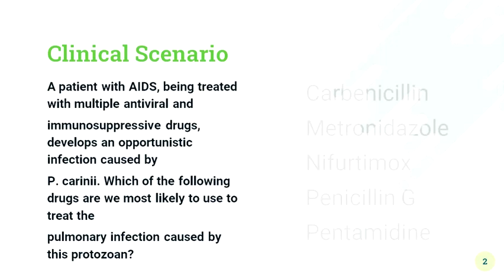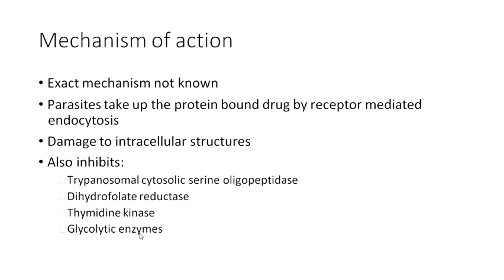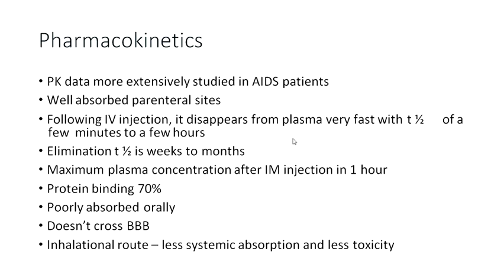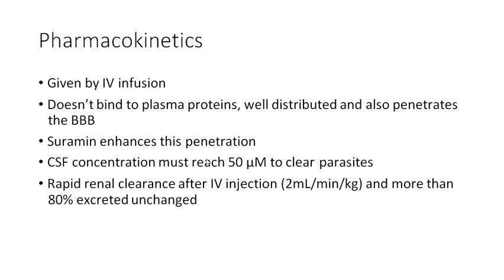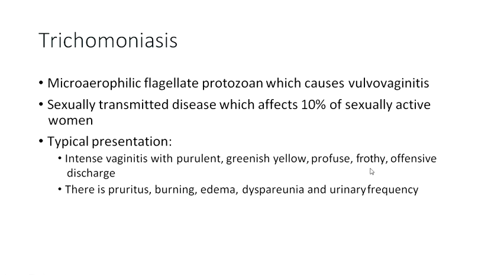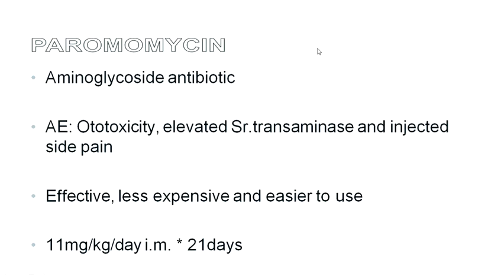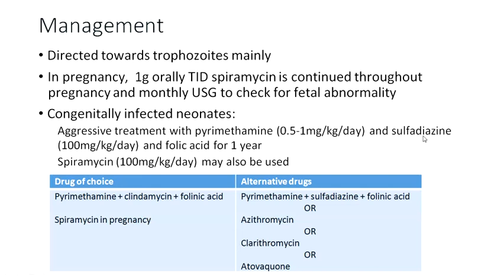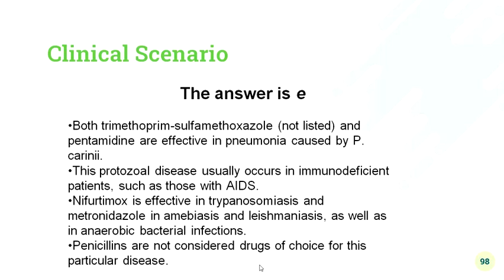Lecture of Dr. Neelofar Yousaf Warraich for 3rd Year MBBS on topic Others Anti Protozoal Drugs